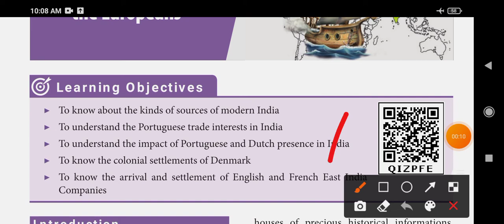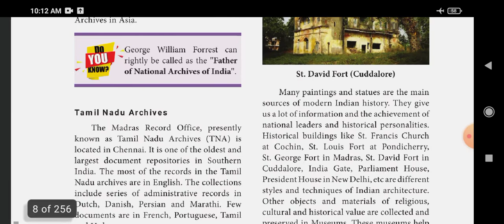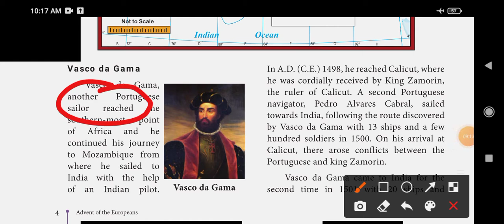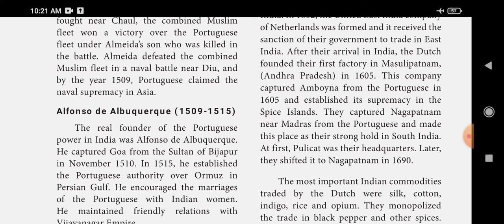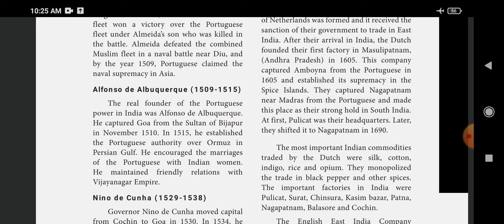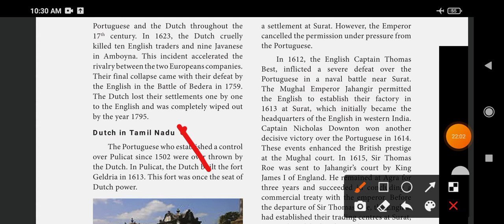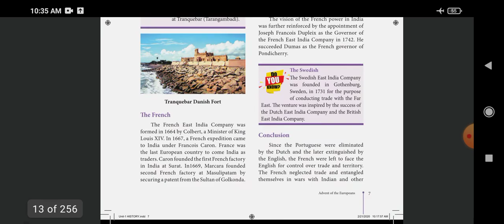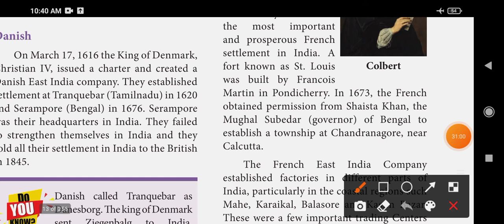Tnpsc history: ஐரோப்பியர்களின் வருகை advent of the european